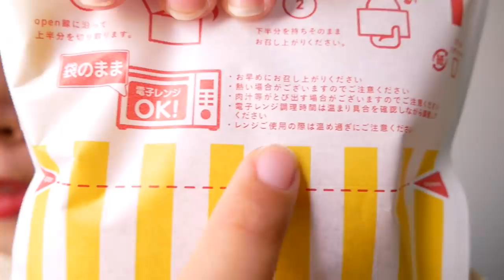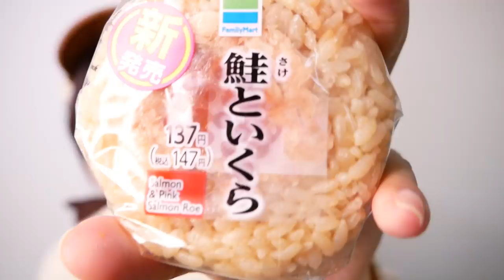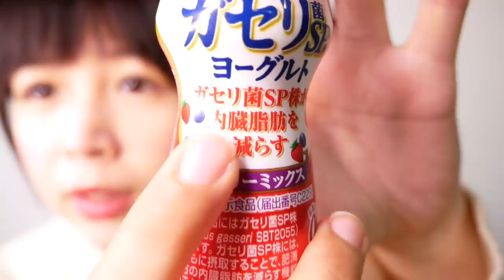🍳最近瘋狂著迷!!日本便利商店每天都吃的東西😱吃到都被男友罵了😂｜RU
大家不要學我～